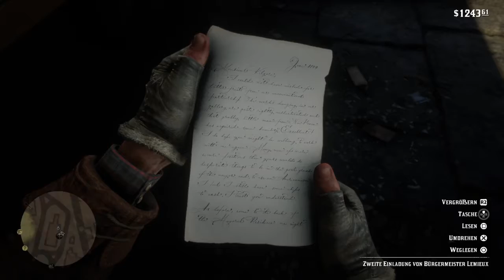Red Dead Redemption 2 - Zurück in Saint Denis #195